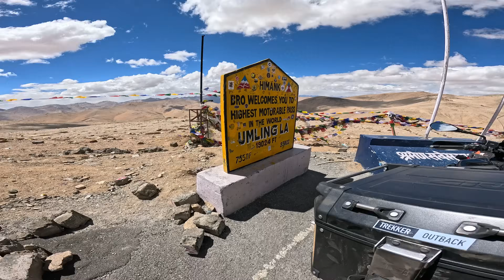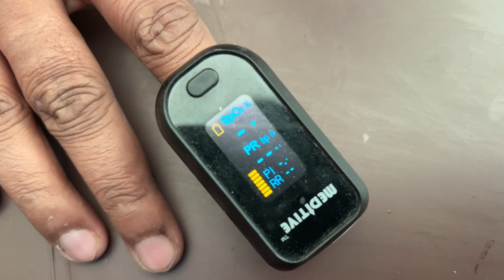Second Time Umling La Pahuch Ke Emotional Ho Gye | 19024 FT | Ep-08 Ladakh Ride | Hanle To Umling La